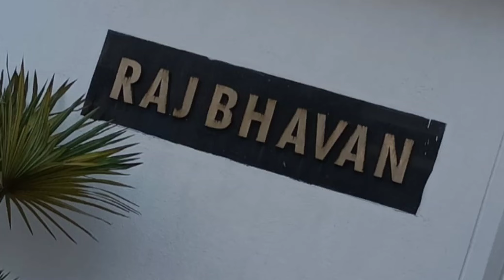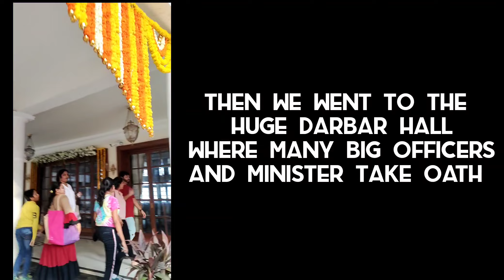A visit to Rajbhavan... Governers Royal House - Malabar hill , Mumbai